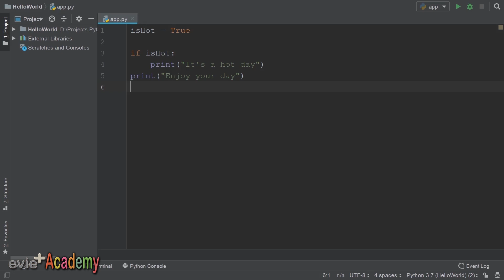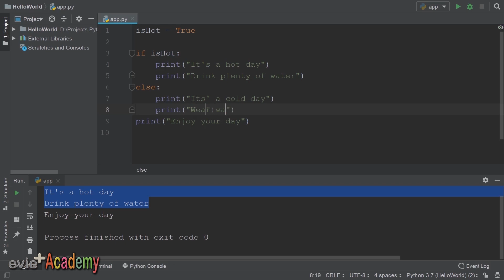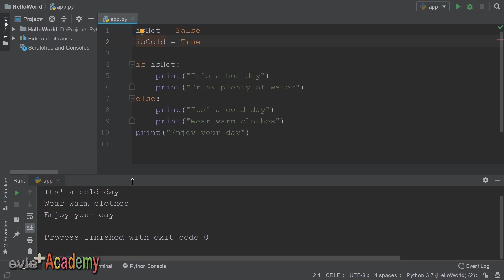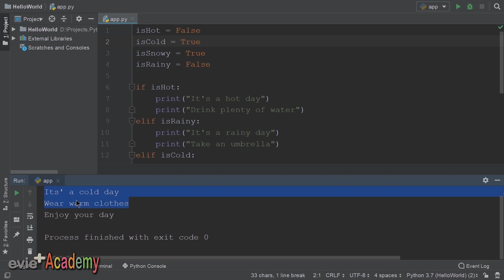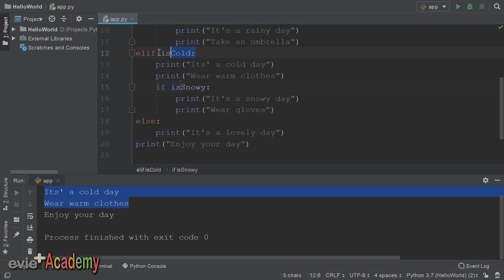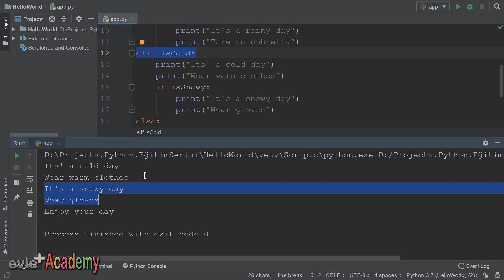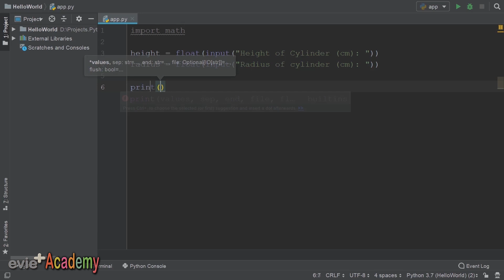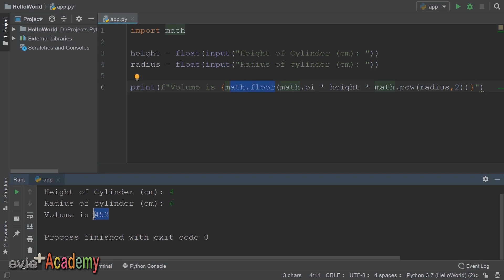Python Dersleri: 14 - IF KOMUTU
Python derslerimizde komple eğitim serisinin bu videosunda if komutunu inceliyoruz.

if komutunun ne işe yaradığını, kullanım şeklinin nasıl olduğunu,  if/elif ve else yapısının nasıl çalıştığını öğreniyoruz.

*** evieplus academy ***
Sorularınız için aşağıdaki linkten foruma ulaşabilirsiniz:

Python Komple Eğitim Serisi
Dünyanın en popüler yazılım geliştirme dili olan Python, başlangıçtan ileri seviye ye kadar herkese hazırlanmış derslerle bu dilin detaylarını öğrenmek çok kolay. Python komple eğitim serisi bu amaçla geliştirilebilecek tüm alanlarda bilgi vermeye ve uzman yetiştirmeyi hedefliyor. Eğitim serisi ek olarak alıştırmalar, örnekler ve projeler içermektedir.

Python Komple Eğitim Serisi bir bütün olarak tasarlandığından konuları daha iyi anlayabilmek için birinci bölümden hepsini sırayla izlemenizi tavsiye ediyorum. Ayrıca gerek duyduğunda videoyu dekrar izlemende fayda var. Tüm videoları sırayla izlemek için aşağıdaki linke tıklayabilirisn.

Anlatmamı ve detaylandırmamı istediğiniz konular için aşaıya yorumunuzu ekleyin.

Eğitmen: Ferhat Mousavi